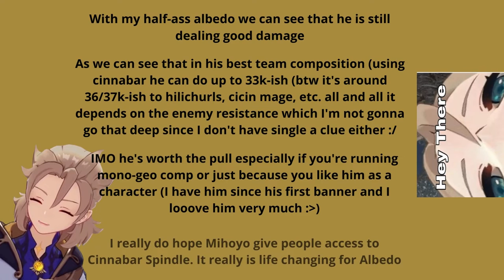Albedo Damage Test! Insane off-field DPS (Cinnabar Spindle/Crown E)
Albedo: C1, Talent Level 2/10/7, 4pc Husk
Gorou: C6, Talent Level 1/11/8 (with cons), 4pc Husk
Zhongli: C0, 4pc ToM
Cinnabar Spindle: Level 90/R5
Harbringer of Dawn: Level 90/R5

Albedo have so much potential as an off-field DPS, with or without mono geo team, with decent investment he can deal enough damage to have a lot of values on being in your party.

This video serves as one out of millions comparisons

This was done purely for fun but if it helps you leave a like or two!